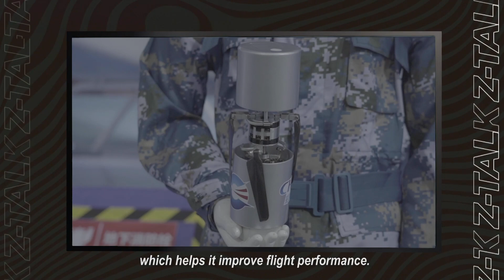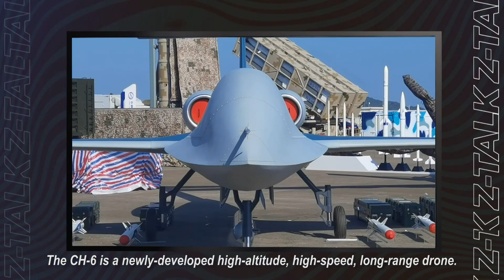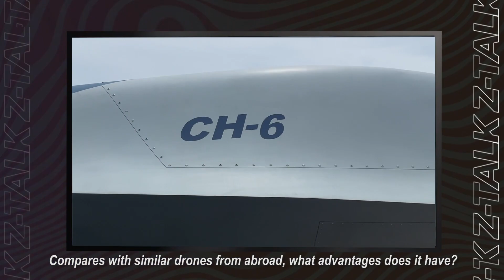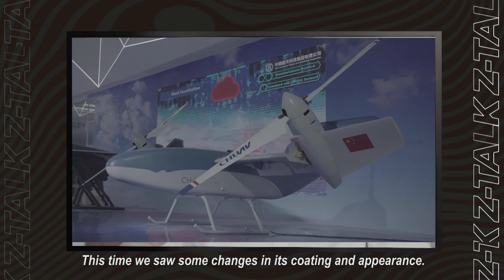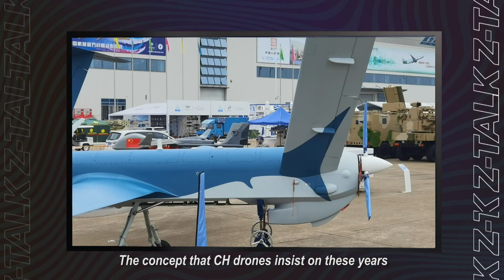Z-TALK: CaiHong chief engineer Shi Wen talks about series UAVs’ development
CaiHong series UAVs chief engineer Shi Wen said CH-7, the China-made attack stealth drone, will make its trial flight in 1-2 years